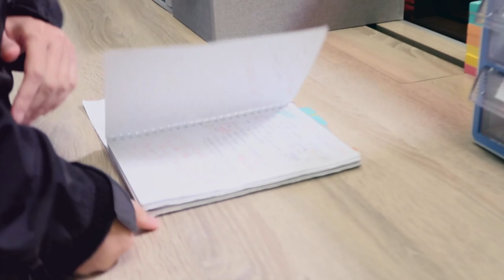Video Diaries | Will it be True Love or True Lies?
Hi guys! 🙋🏻

Someone got kidnapped? someone is getting married? Join me as I bring you through a journey on what happens on set, behind the cameras for the filming of True Lies 大话精.

If you have yet to watch the series, catch it on Toggle Originals now, to find out whether it was love or lies between Nadia (林美玲) and Aidan (赵毅刚)

I'll be posting more of such videos where I share bits and pieces of what makes my days fulfilling and happy! I'll name these as Video Diaries.

xxxxxxxxxxxxxxxxxxxxxxxxxxxxxxxxxxxxxxxxxxxxxxxxxxxxxxxx